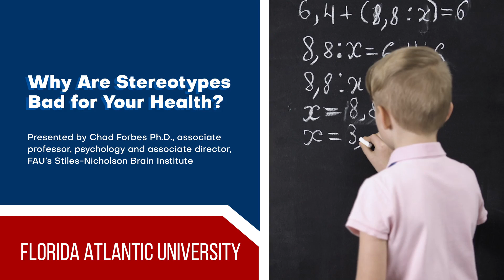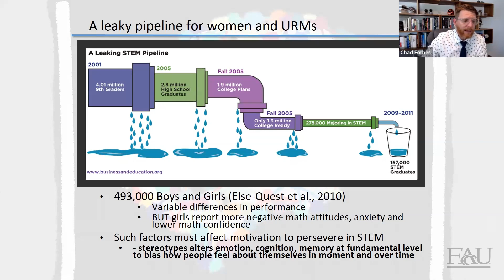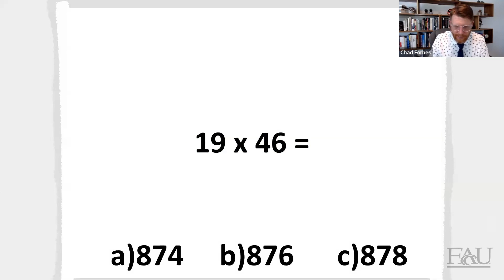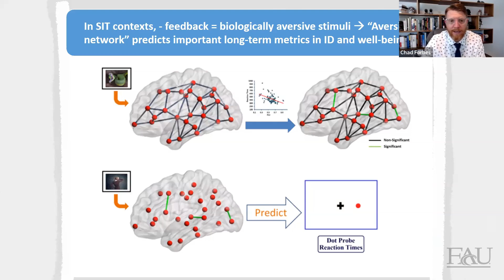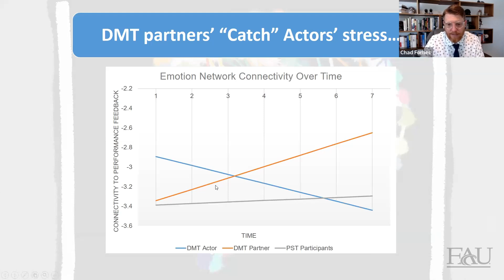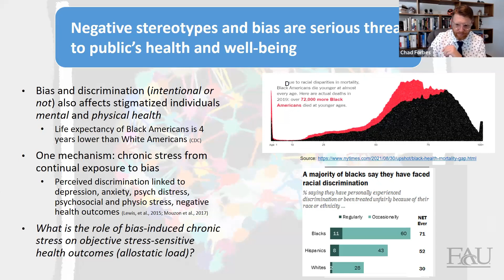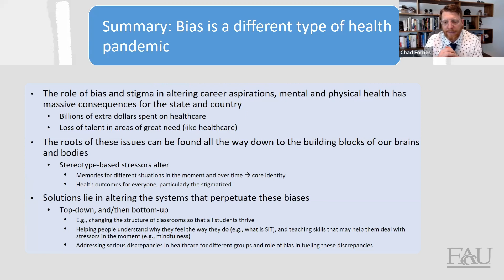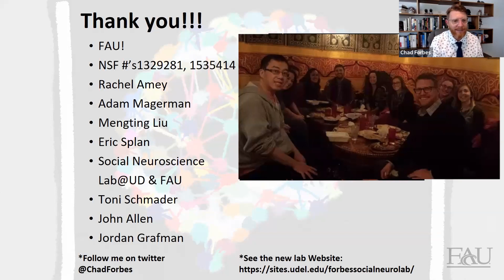Why Are Stereotypes Bad for Your Health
Did you know stereotypes, like
boys are better at math than
girls, have the power to
 negatively impact our lives?
 Join Chad Forbes, Ph.D., the new
 associate director of the FAU
 Stiles-Nicholson Brain Institute,
 as he discusses his interdisciplinary
 research explaining; ways biases influence how the brain
 processes information about oneself
, consequences of such biased
 information processing
 and how combining psychology methods
 with neuroscience tools, like
 examining the brain’s electrical
 activity, can combat the negative
impact stereotypes have on our lives in this Research in Action